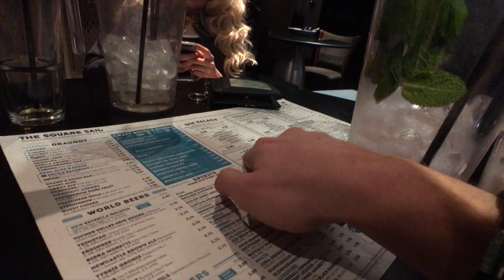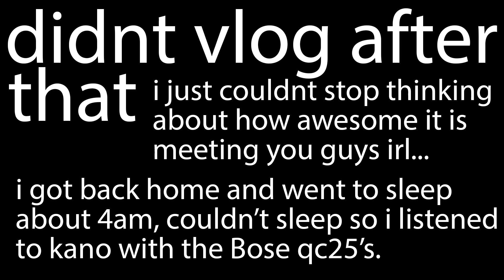My PORTABLE Vlog Editing Rig!!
► SOCIAL MEDIA!